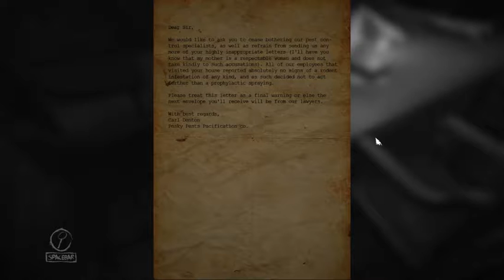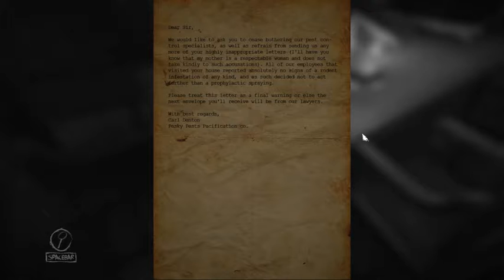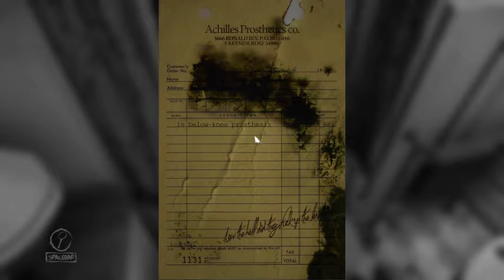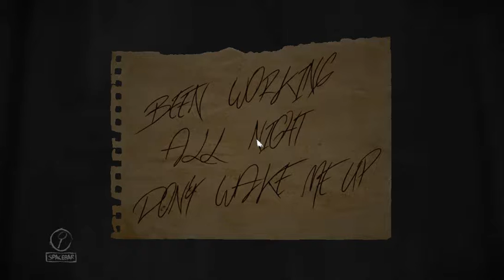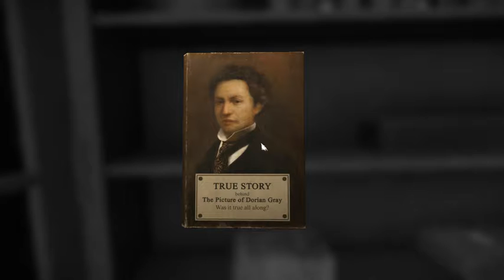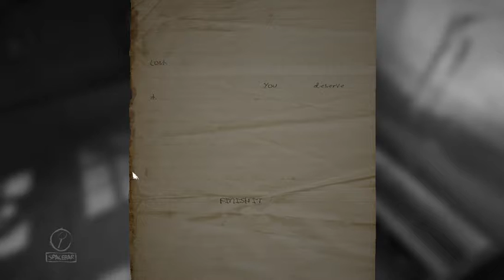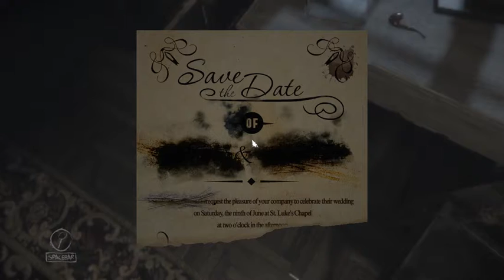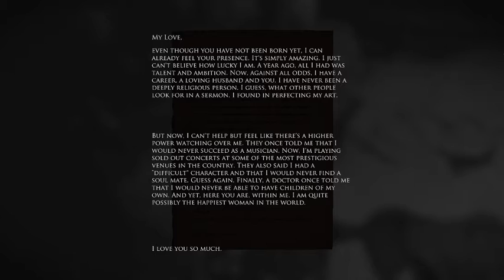Layers of Fear lets play part 1 My home, beautiful art